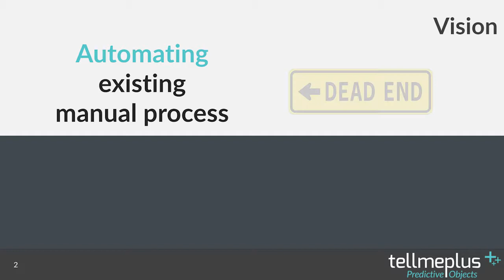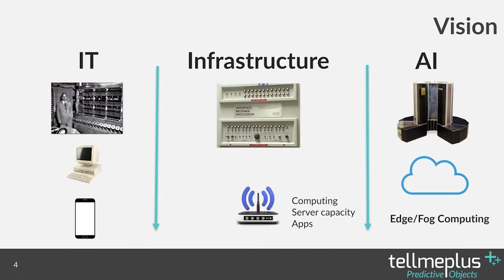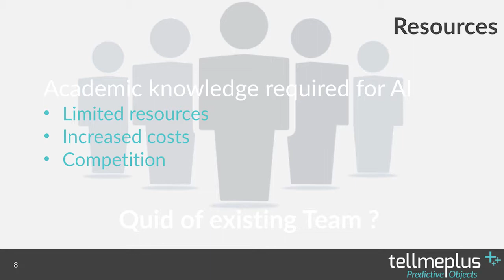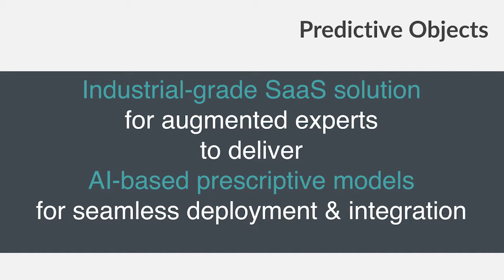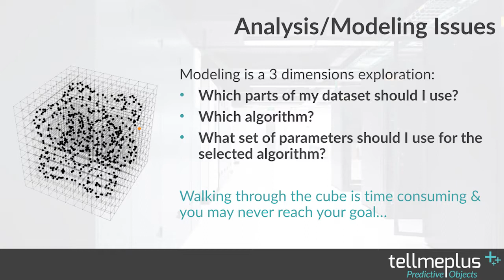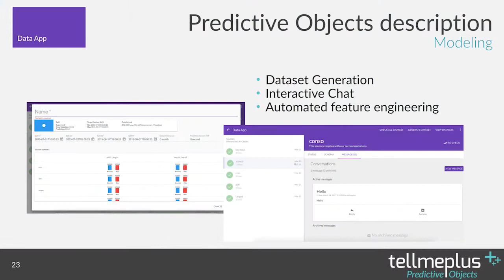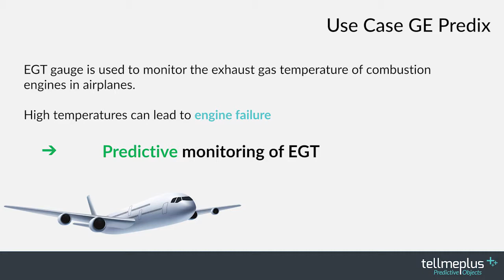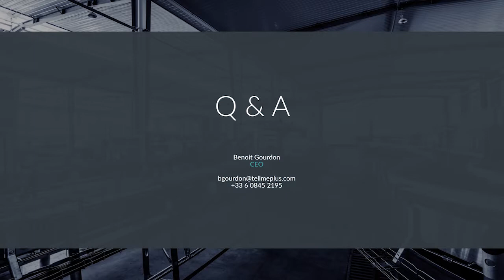AI is the Future of AI // Benoit Gourdon, CEO Tellmeplus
Data Driven Paris is a monthly event covering Big Data and data-driven products and startups in Paris. The event for the Data and AI lovers.
AI is the Future of AI by Benoit Gourdon, CEO of Tellmeplus, during Data Driven Paris on 24/04/2017

Do not hesitate to add a comment, we will be happy to answer them 😊